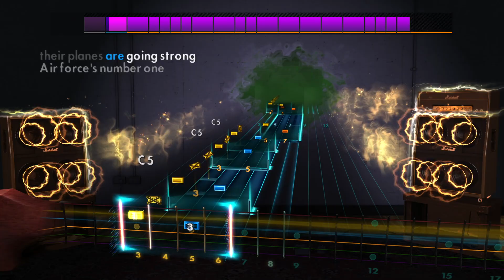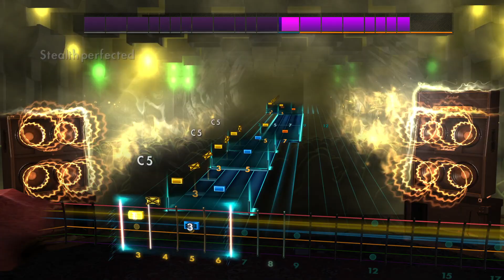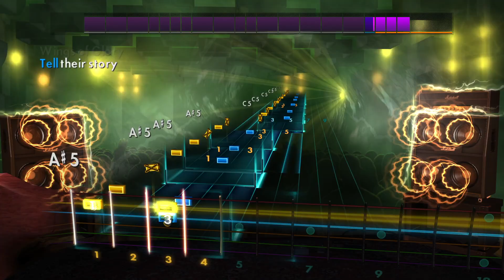Rocksmith 2014 CDLC - Night Witches - Sabaton 94% Rhythm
Night Witches - Sabaton
Chart by Nacholede